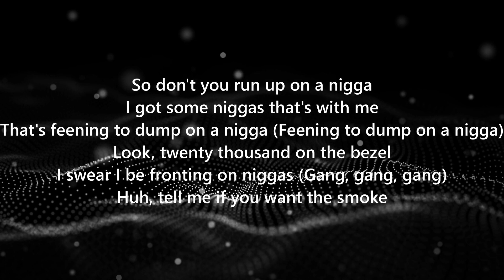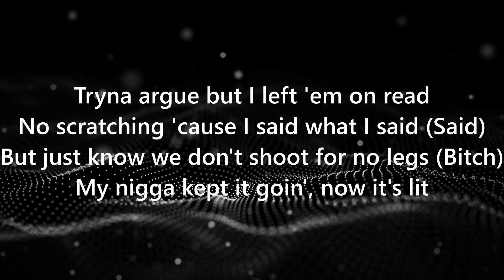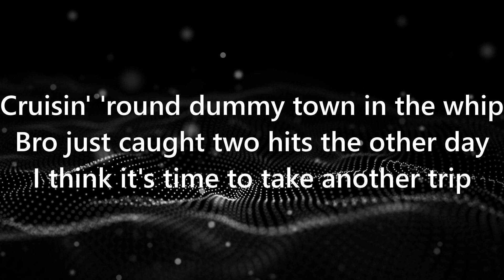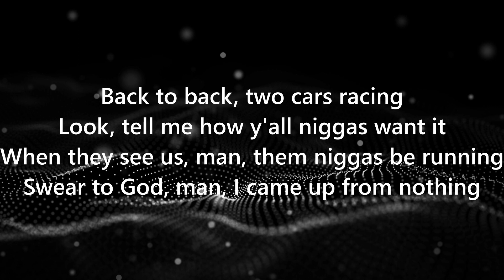KJ Balla - Racin' (ft. Lil Tjay) (Lyrics)